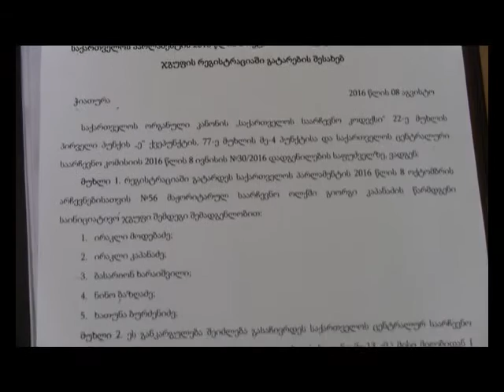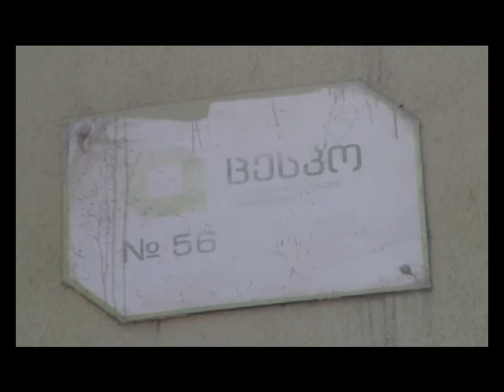ჭიათურის მუნიციპალიტეტის გამგებელმა უფლებამოსილება მოიხსნა-იმერვიზია 2016